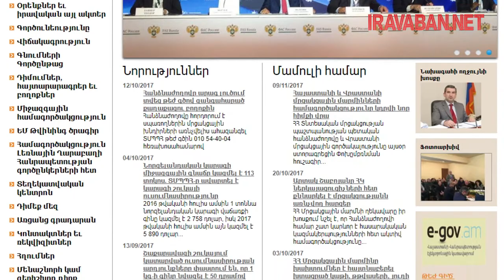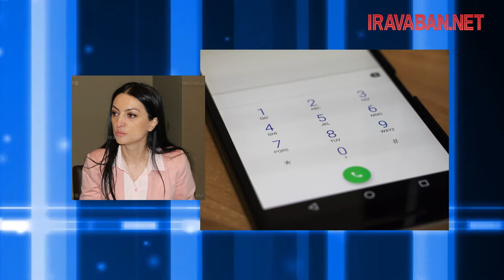Թանկացումներ շուկայում՝ նախատոնական օրերին